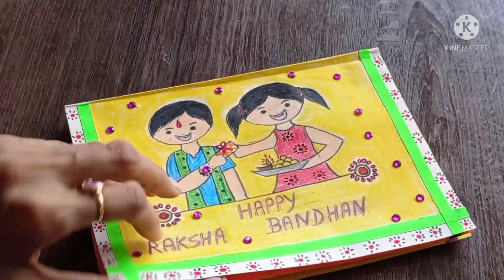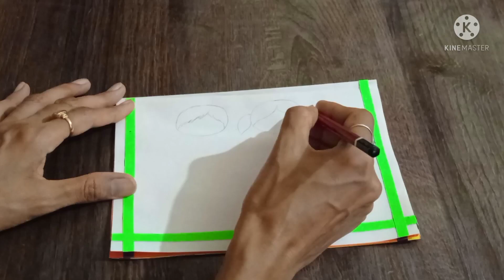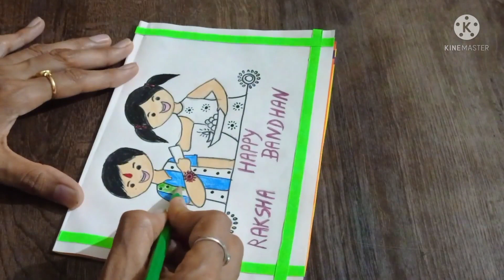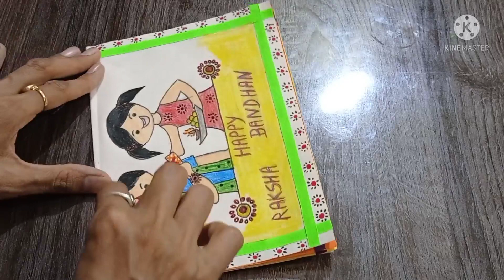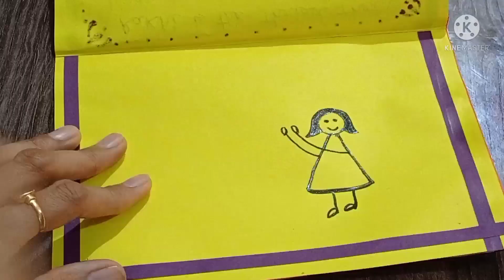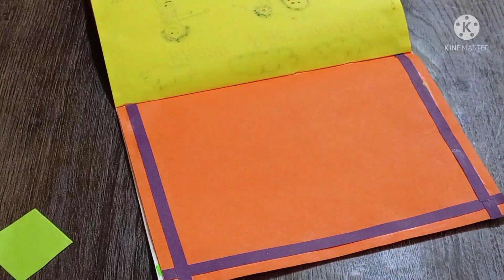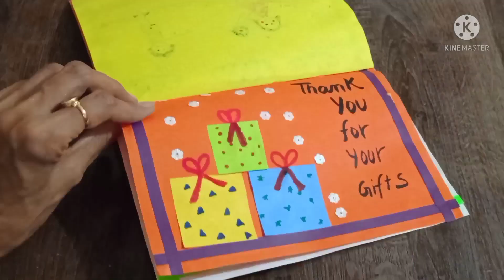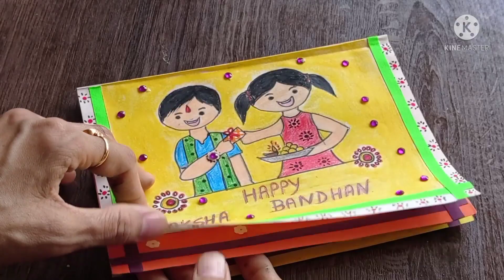diy craft ideas | raksha Bandhan gift ideas | diy raksha Bandhan drawing ideas | raksha Bandhan card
Music from

Release]